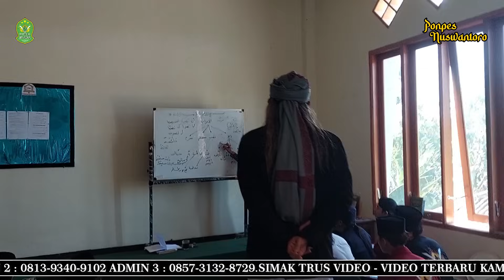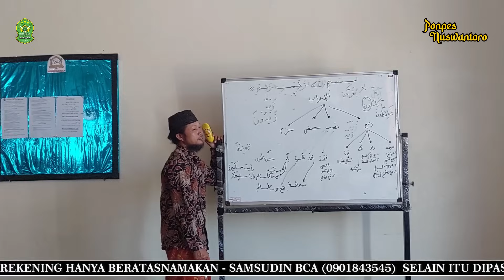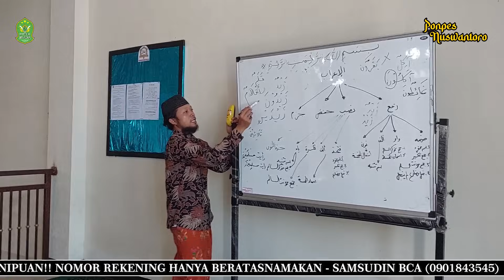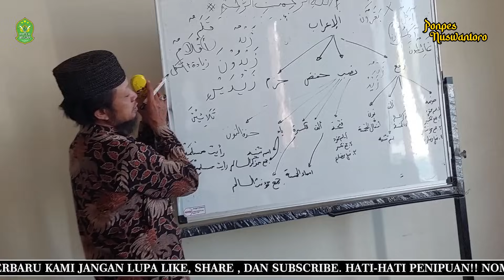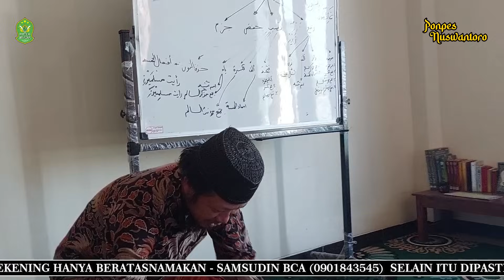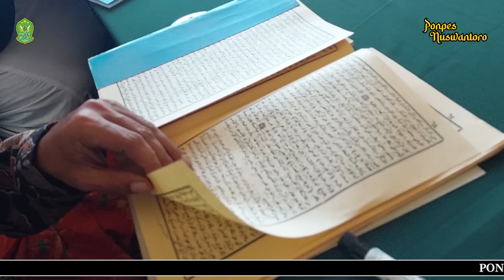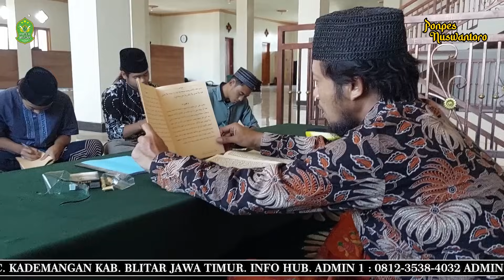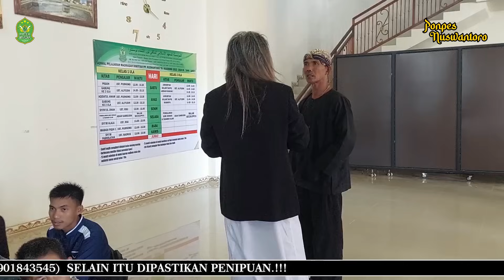GEGER!! MBAH JAN SUSUL GUS SAMSUDIN PULANG KE PONDOK!! DEBAT PANAS DI DEPAN HABAIB & PULUHAN PASIEN